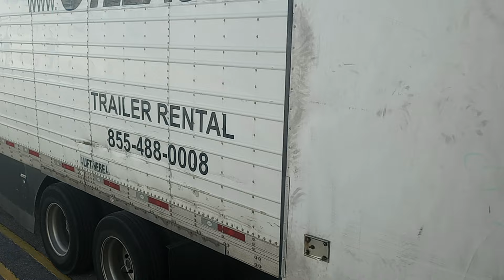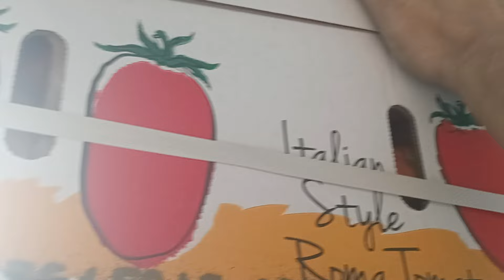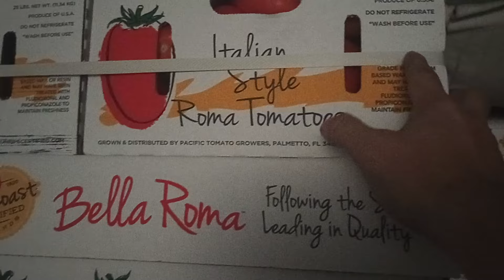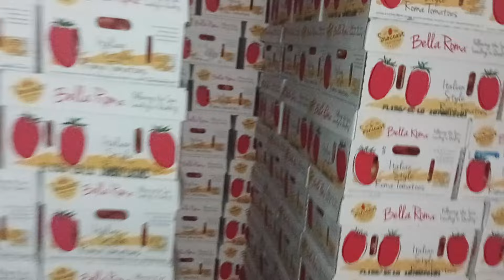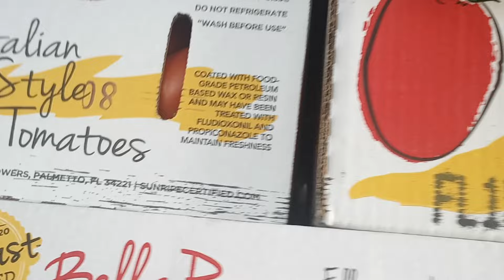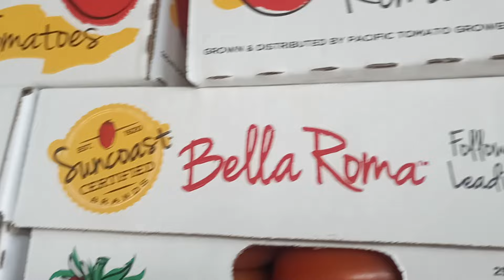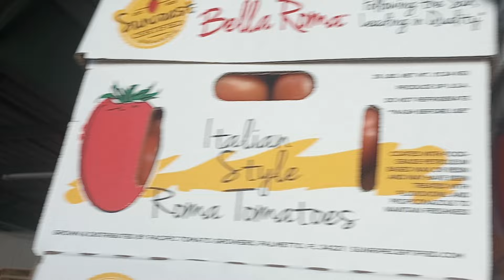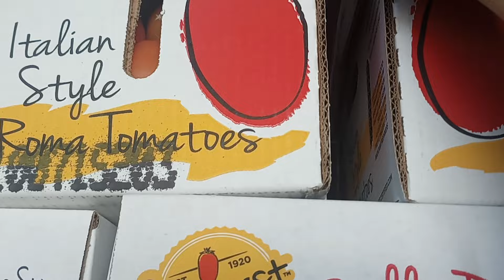Manager makes me leave the Dock for "Safety" Reasons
Was at this Produce House in South Florida and was Recording the inside of the Produce House along with checking my Load as it was being loaded onto my Trailer.
As they were Loading the Manager said that I couldn't be on the dock recording the workers and I had to leave the dock which I did immediately without asking him anything until later out by the Trucks

LG All Around Candles on Instagram
Look up Kimberly Grice